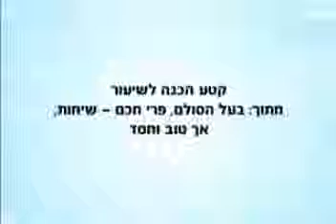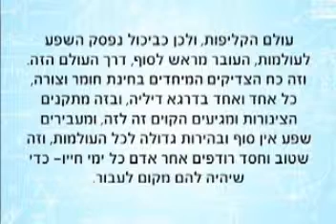Felkészülés 2014 07 23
Honnan jöttünk és hová tartunk - A Kabbala titkainak felfedezése. A Kabbala bölcsességének általános bemutatása.
Akinek bármilyen kérdése lenne az oldalon található előadásokkal leckékkel , anyagokkal kapcsolatban vagy esetleg többet szeretne megtudni az autentikus Kabbaláról az látogasson el az oldalunkra

vagy keresse fel az alábbi oldalainkat !